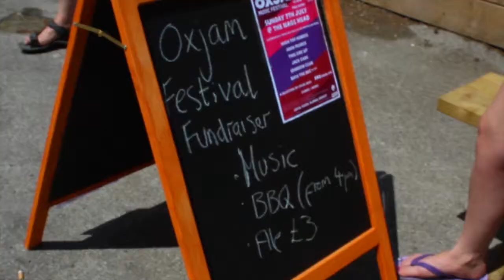Oxjam Reading Takeover at Nag's Head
On July 7th 2013, Oxjam Reading Takeover held its first fundraiser of the year at The Nag's Head where the sun shone down, brilliant bands played, copious amounts of cake was consumed, amazing ale was drunk and sumptuous BBQ food was served! Oh and some Scottish guy won a tennis match or something...